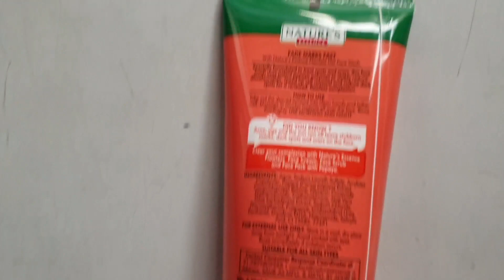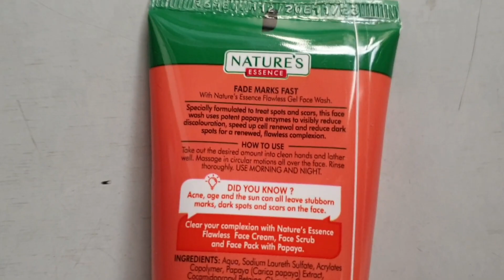Nature's Essence Face wash | चेहरे की सारी गंदकी और मैल निकाल दे | Facewash Review